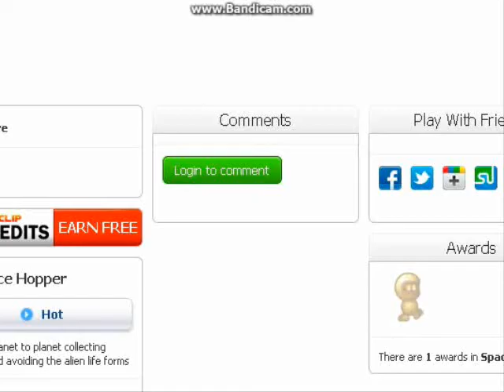Playing Space Hopper on Miniclip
The video speaks itself! Yes we finally got the speaking on, so I hope you're glad about that.  :D Click here to play it